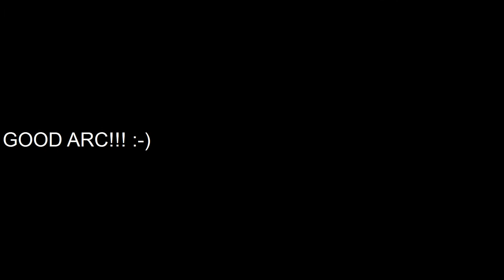Peter Lynn Arc "Clamshell" Launch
A quick illustration of an Arc "Clamshell" Launch.  This is the most common method of launching Arcs locally as our wind conditions do not allow for "normal" arc launches as shown in the Arc user manuals. This method is easy and tolerant of variable wind direction. Side note: ARCS ARE NOT LEASH LESS KITE SYSTEMS.  Also, the landing procedure in this video is intended as entertainment only and not recommended for actual landing. :-)